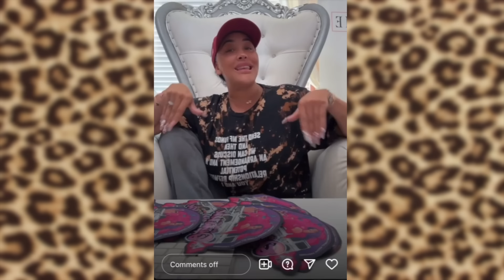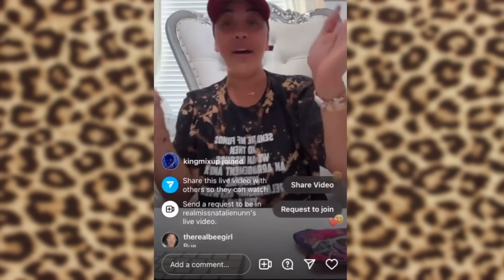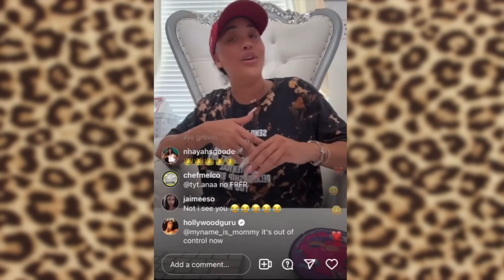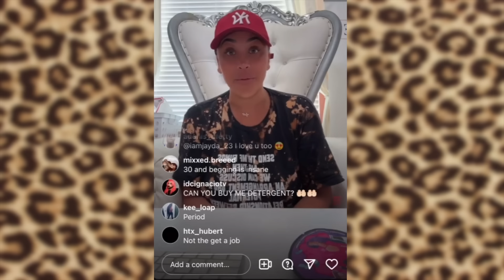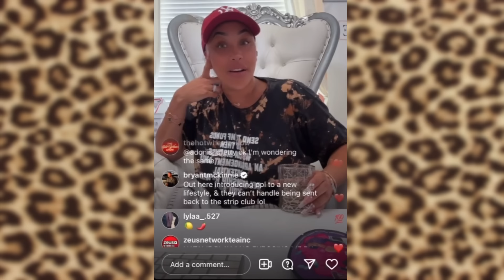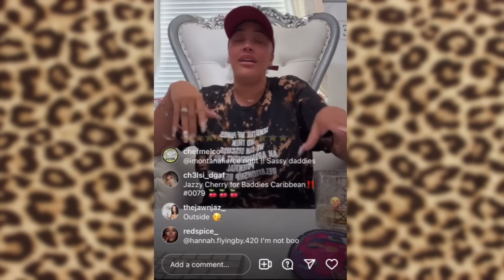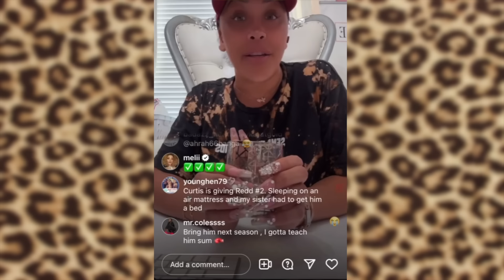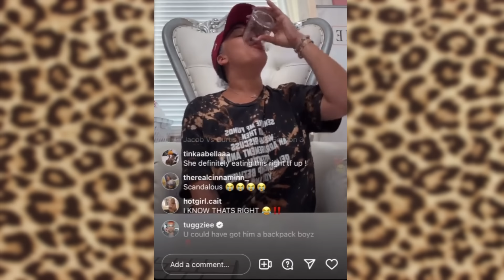BADDIES LIVE | Natalie Nunn CONFIRMS She Was Cheating W/ Curtis of Bad Boys & Now He’s EXTORTING Her